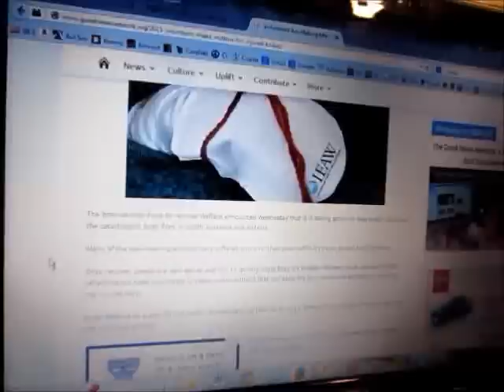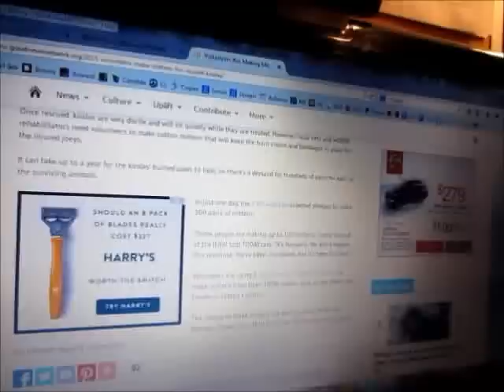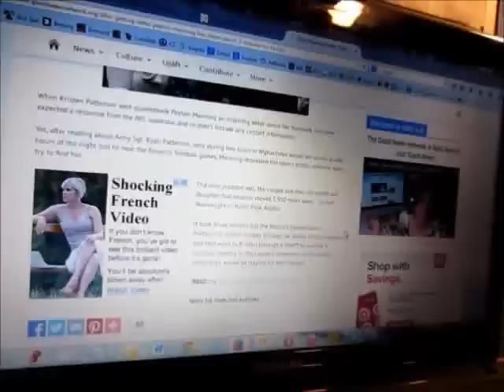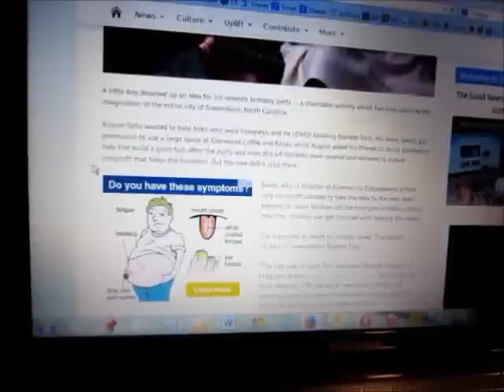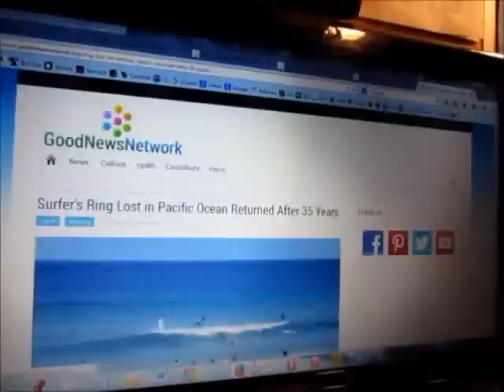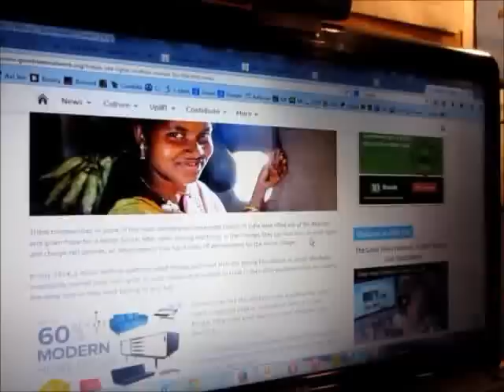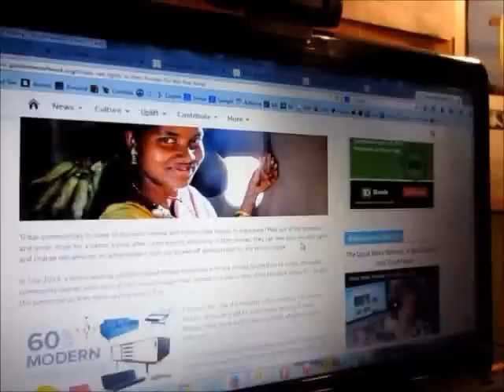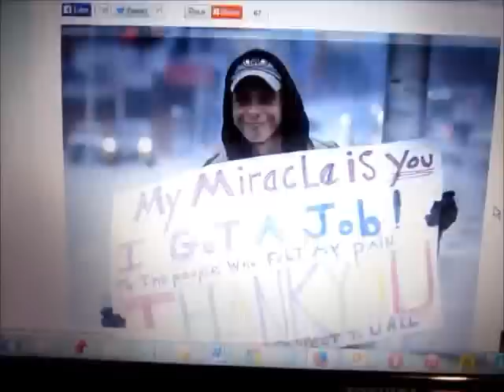The Good News this Week!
Brighten up your day with some good news!